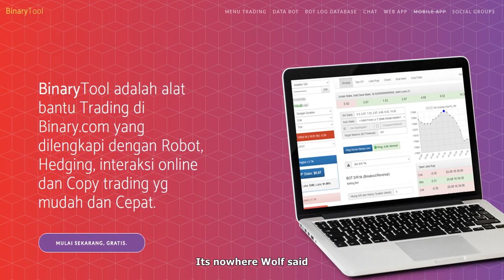[Daily News] After 7 years, sam waterston returns as jack mccoy for law & order: svu guest role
After 7 years, sam waterston returns as jack mccoy for law & order: svu guest role